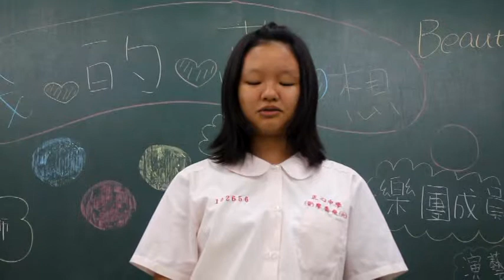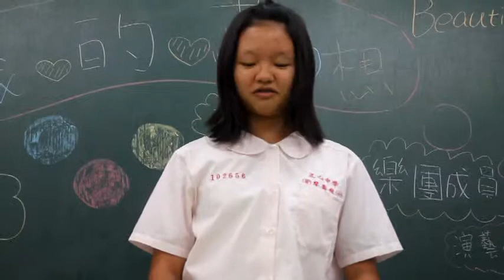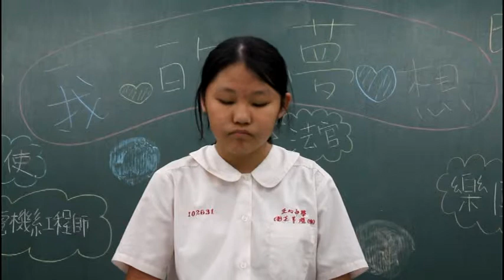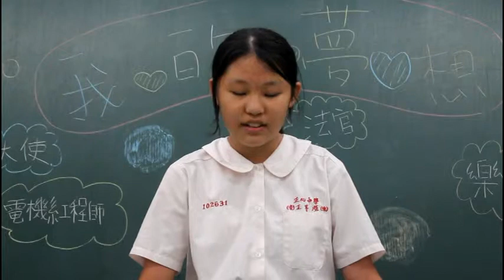20140609生涯輔導 我的夢想 音一乙NO2601